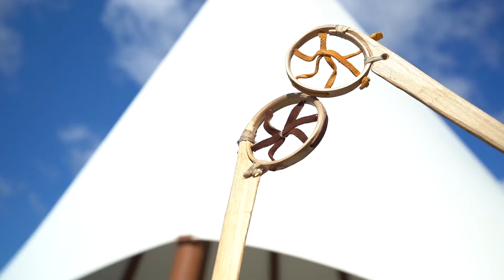Introduction to Native American Heritage Month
November is Native American Heritage Month! We invite you to celebrate Native American history, culture, and traditions with the SMSC. Every day this month, we'll share the rich ancestry and lifeways of the Dakota people through music, arts and crafts, quizzes, history, and more!